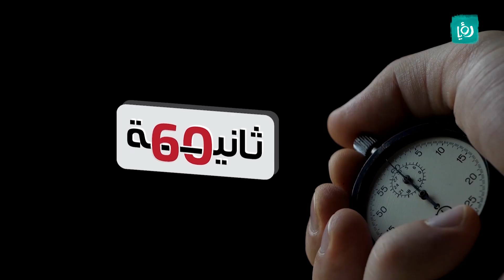كل شيء بصير بـ 2020!.. معقول تواجهوا البطالة بخدمة العلم؟ - تشويش واضح